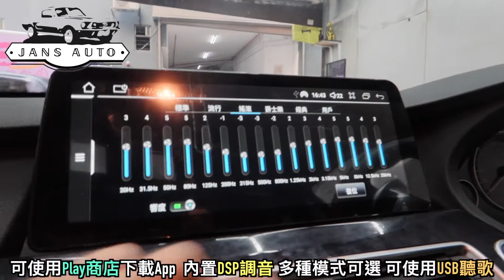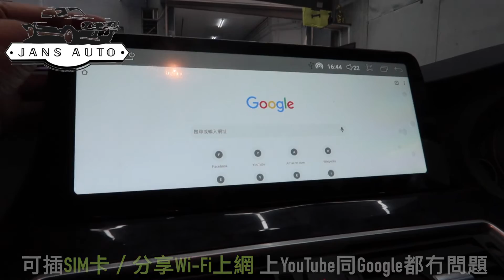BMW 550ia F07 2010 1637309 車機